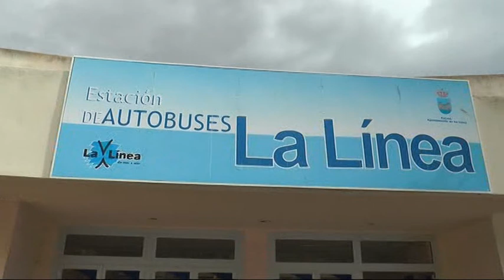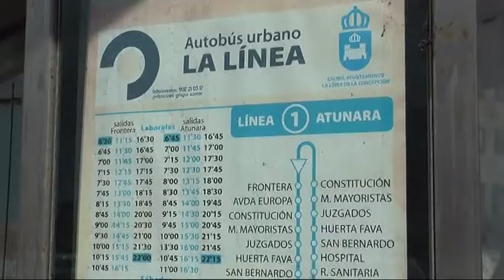SERVICIO DE AUTOBUS LA LINEA